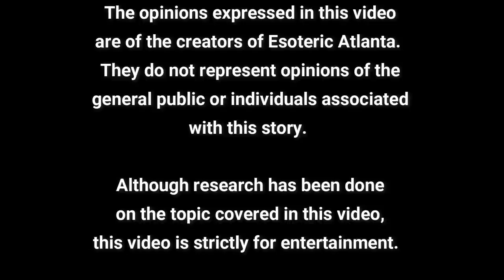Coffee Chats with Catherine: Manipulation and Self Sabotage